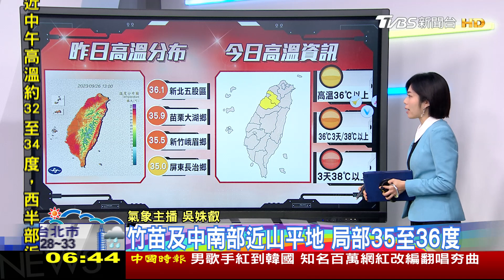早安氣象20230927 水氣增 這裡賞月機率最低! 下周關注熱帶系統｜TVBS新聞